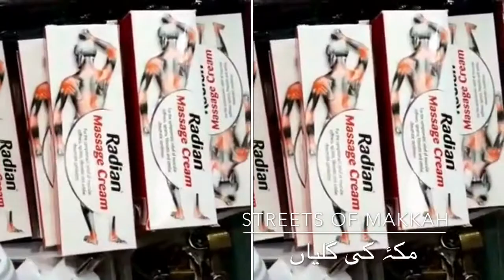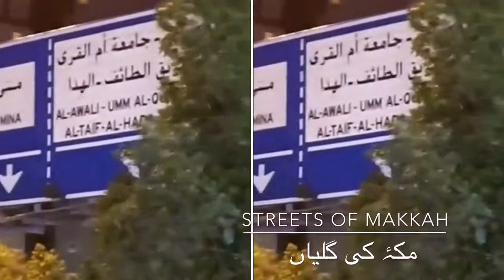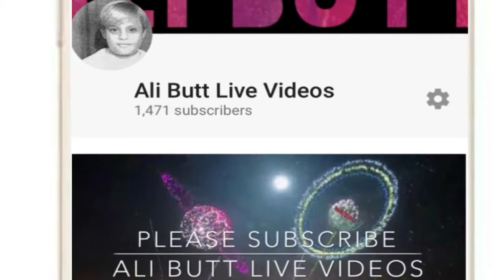STREETS OF MAKKAH VLOG URDU UMRAH HAJJ RAMADAN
COURTESY
BROTHER SOJHAL MALIK